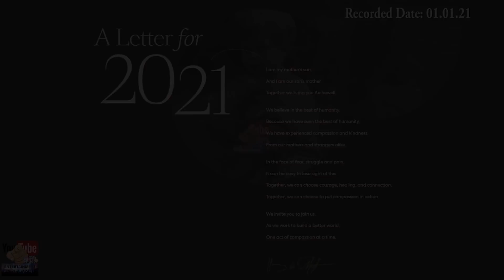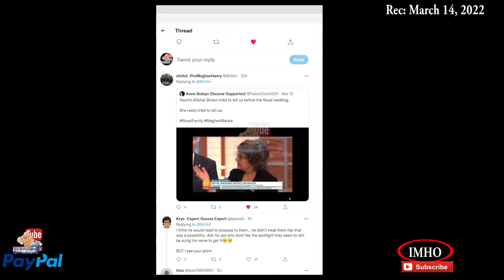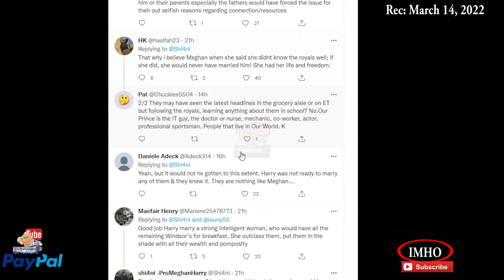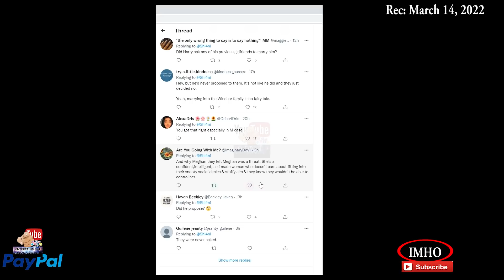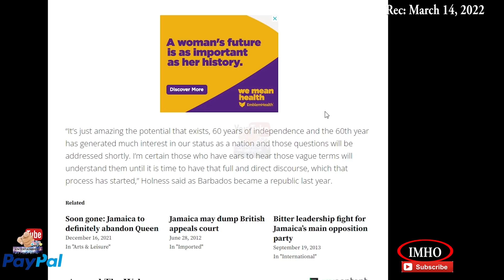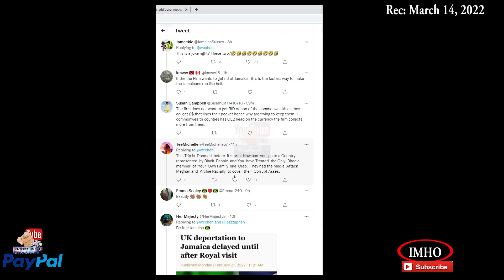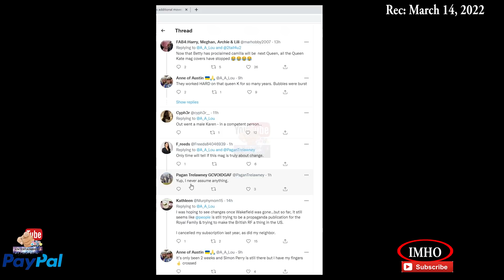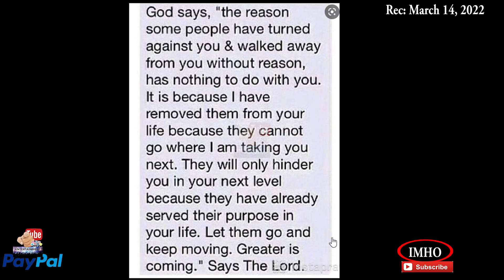S3E78 PYTE The Road Ahead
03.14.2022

You have two options:
2. "I'd like to add to my donation to help offset the cost of processing"

Timestamp

00:03:26:20 Back-end
00:08:11:21 Hate 2 say this, the woman is right
00:35:15:07 Article: "Jamaica makes additional moves towards a republic"
00:46:12:01 Back to Twitter: Comments about the article
Jamaica makes additional moves towards a republic - New York Amsterdam News
 00:49:00:12 Barbados’ globally televised transition ceremony
00:52:32:08Will and Kate’s Mission: To hold on to Jamaica.
00:55:32:02 Um. It seems Buckingham Palace is *worried* about their future in the Caribbean
00:59:59:02 Are they going to offer more than a smile and a wave?
01:01:30:16 Exciting news! A couple of weeks ago People Mag got a new editor in chief, Liz Vaccariello.
01:05:53:22 Dear, Meghan Markle,
01:08:20:26 Harry: ALWAYS Meghan's sheild!
01:08:39:12 Seems Princess Meghan really annoys some people.
01:10:20:11 The British media is trash!
01:12:06:23 Backe-end issue
 01:14:31:18 Prayer

2. If Guy and Mark are throwing a party you've really got to be there...

3. Jamaica makes additional moves towards a republic

syn cole
Time